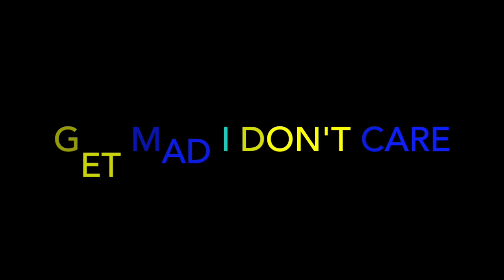BRODNAX - Under Pressure [Official Music Video] - REACTION